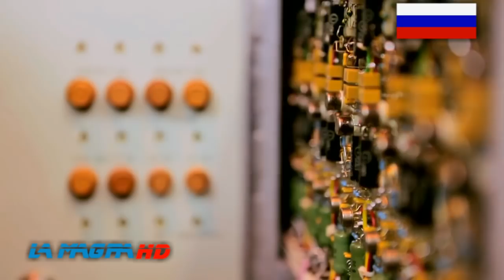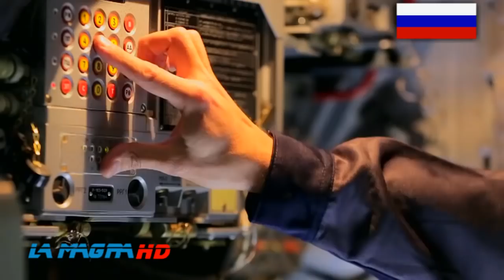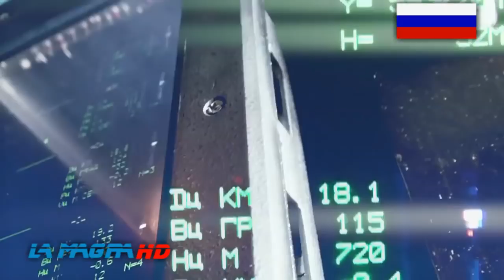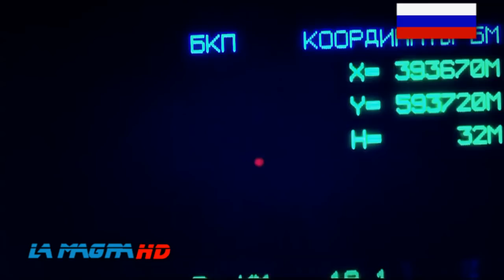Russian TOR-М2КМ (9К331МКМ) - Missile System. PART-1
Support / Поддержка:
TOR-М2КМ (9К331МКМ) is the new modification - created in modular design (towed variant weight reduced to 15 tons), to accommodate various types of chassis. In the composition includes: an autonomous fighting machine 9А331МК-1 and antiaircraft missile module 9М334 with four anti-aircraft guided missiles 9М9331. At MAKS-2013 was presented on the chassis of the Indian TATA. The affected area expanded to height - 10 km, distance - 15. The crew of 2 persons. Chance to destroy any target 98% as a minimum. Significantly improving penetrating power of fragments of warhead. The system is fully automated. Modules weighing 15 tons are installed on ships of the Russian Navy.
Short description: The TOR missile system (Russian: ТОР; English: torus) is an all-weather low to medium altitude, short-range surface-to-air missile system designed for engaging airplanes, helicopters, cruise missiles, precision guided munitions, unmanned aerial vehicles and short-range ballistic threats (Anti-Munitions). Originally developed by the Soviet Union under the GRAU designation 9K330, the system is commonly known by its NATO reporting name, SA-15 Gauntlet. A navalized variant was developed under the name 3K95 "Kinzhal", also known as the SA-N-9 "Gauntlet". TOR was also the first air defence system in the world designed from the start to shoot down precision guided weapons like the AGM-86 ALCM day and night, in bad weather and jamming situation. TOR can detect targets while on the move. The vehicle must stop intermittently when firing, although trials are being conducted to eliminate this restriction.

ТОР-М2КМ (9К331МКМ) - создан в модульном исполнении, для размещения на различных видах шасси. В состав боевых средств комплекса входит: автономный боевой модуль 9А331МК-1 и зенитный ракетный модуль 9М334 с четырьмя зенитными управляемыми ракетами 9М9331. На МАКС-2013 был представлен на шасси индийского автомобиля TATA.
Краткое описание: ТОР (индекс ГРАУ — 9К330, по классификации МО США и НАТО — SA-15 Gauntlet («Латная рукавица»)) — всепогодный тактический зенитный ракетный комплекс, предназначенный для решения задач противовоздушной и противоракетной обороны на уровне дивизионного звена. Система ТОР предназначена для прикрытия важных административных, экономических и военных объектов, первых эшелонов сухопутных соединений от ударов противорадиолокационных и крылатых ракет, дистанционно пилотируемых летательных аппаратов, планирующих авиабомб, самолётов ивертолётов, в том числе и выполненных по технологии стелс. Может работать как в ручном, с участием операторов, так и полностью автоматическом режиме. При этом система ТОР сама контролирует обозначенное воздушное пространство и самостоятельно сбивает все воздушные цели, не опознанныесистемой «свой-чужой».